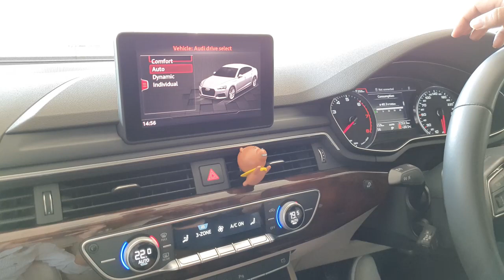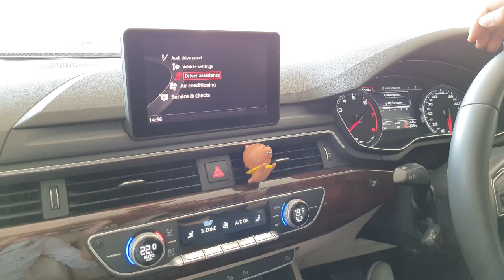Audi A5 SportBack 2018 full Interior and Exterior Review Pakistan Sporty & Luxury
Today The Car Which I'm Reviewing Is The Most Anticipated Audi In Pakistan Presenting Audi A5 Sportback 2018...

In This Video We Will Be Getting Through The Exterior, Interior, Boot Space & Engine Specs Of This Car And Also The Price Of The Car...